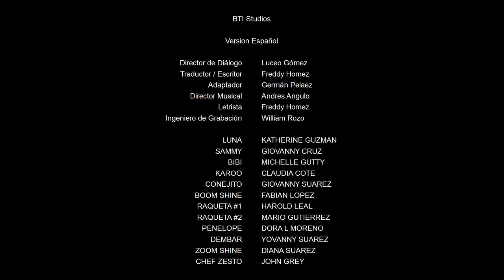S03 E01 Luna Petunia Esticado Aprendendo a voar